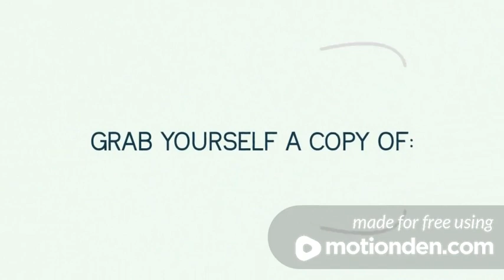Organic mushrooms for sale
Organic farming or Organic agriculture is: an integrated farming system that strives for sustainability, enhancement of soil fertility and biological diversity prohibiting synthetic pesticides, antibiotics, synthetic fertilizers, genetically modified organisms, and growth hormones.

Organic mushrooms for sale are gaining popularity as people are embracing new healthy habits, mushroom farmers should therefore be in a position to embrace these changes.

That is why we have compiled a comprehensive guide on how to grow your mushrooms organically without using synthetic pesticides, antibiotics, synthetic fertilizers, genetically modified organisms and growth hormones.

Grab your copy today for less!!!